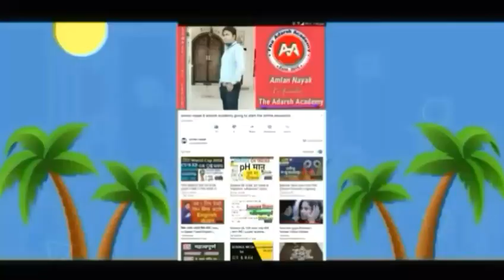ହେ ପ୍ରଭୁ ଓଡିଶାକୁ ପ୍ରବଳ ବର୍ଷା ନେଇ ଅଶ୍ୱସୁଛି ବାତ୍ୟା'ନୌଲ, ୧୫ ଜିଲ୍ଲାକୁ ସତର୍କ, OdishaCyclone latest update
ହେ ପ୍ରଭୁ ଓଡିଶାକୁ ପ୍ରବଳ ବର୍ଷା ନେଇ ଅଶ୍ୱସୁଛି ବାତ୍ୟା'ନୌଲ, ୧୫ ଜିଲ୍ଲାକୁ ସତର୍କ,
OdishaCyclone latest update
Today odisha breaking news,ମାଡି ଆସୁଛି ଭୟଙ୍କର ବାତ୍ୟା, ବଡ଼ ଖବର ସତ କଣ?